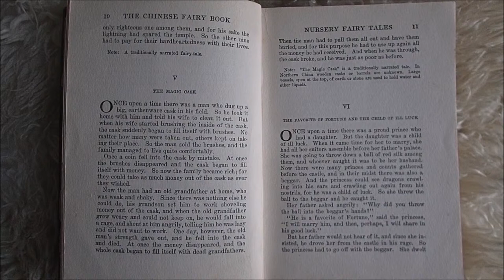The Magic Cask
The Chinese Fairy Book

Edited by Dr. R. Wilhelm
Translated by Frederick H. Martens
Illustrated by George W. Hood